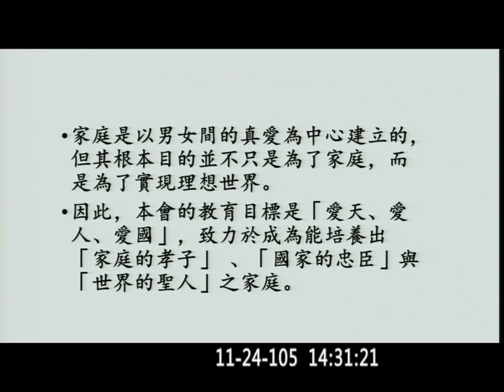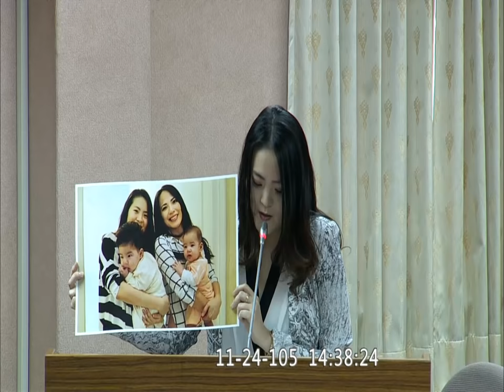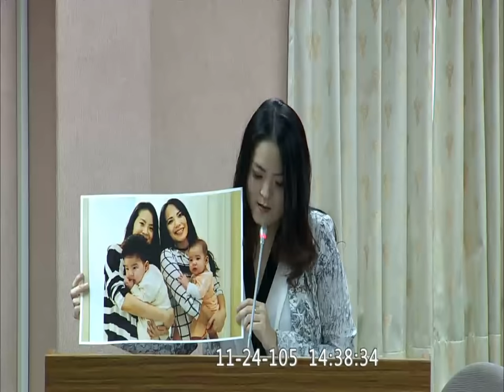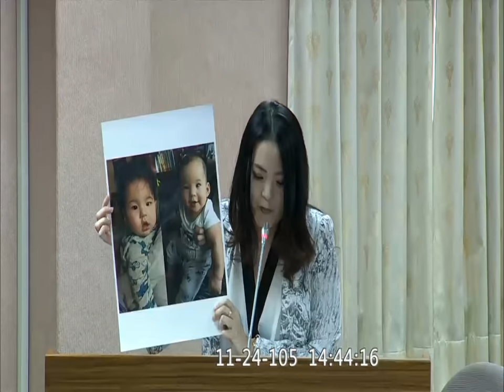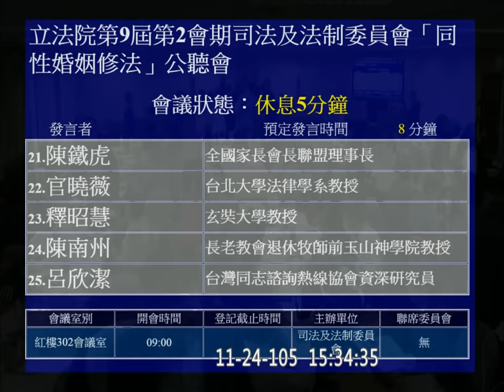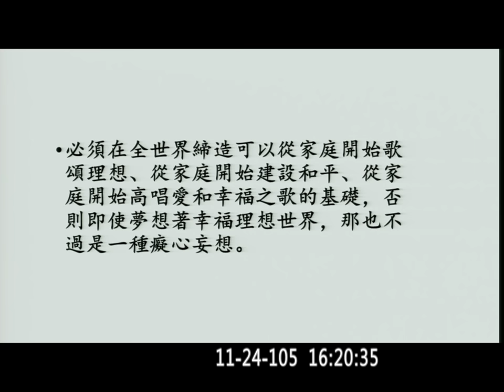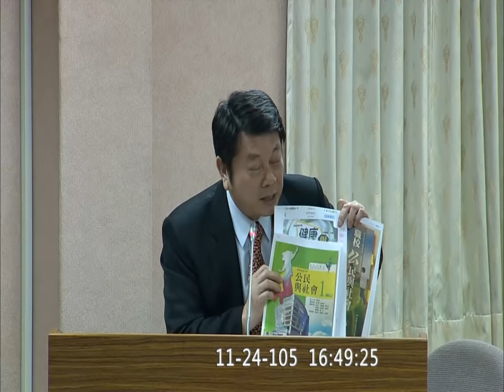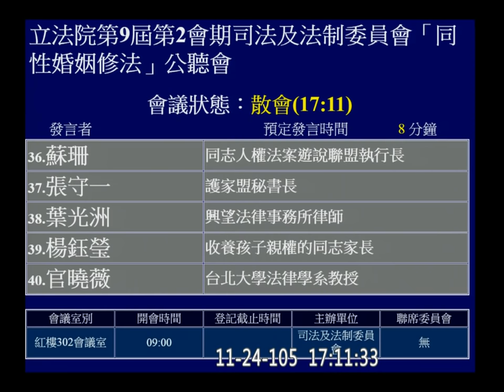20161124 「 同性婚姻 修法」公聽會 PM 陳明堂 許毓仁 黃國昌 尤美女 雷倩 司法法制 【立法院演哪齣？】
6:27 陳志明 台灣國際同志權益促進會 發言人
16:54 張守一 護家盟 秘書長
27:19 許惠珍 世界和平統一家庭聯合會家庭教育中心 主任
38:13 蘇珊 同志人權法案遊說聯盟 執行長
47:13 陳鐵虎 全國家長會長聯盟 理事長
57:59 官曉薇 助理教授 臺北大法律 基督徒
1:08:29 釋昭慧 法師
1:16:55 陳南州 長老教會退休牧師/前玉山神學院教授
1:27:17 呂欣潔 台灣同志諮詢熱線協會 資深研究員

--行政機關及立法委員
1:45:27 陳明堂 法務部 政務次長
1:51:13 呂太郎 司法院 秘書長
1:56:07
1:57:01 衛福部 簡組長
2:00:32 許毓仁
2:07:41 黃國昌
2:14:35 尤美女

--第二次發言
2:20:24 許惠珍 世界和平統一家庭聯合會家庭教育中心 主任
2:23:55 廖金河 亞洲時代新葉聯盟
2:27:37 許秀雯 台灣伴侶權益推動聯盟理事長
2:30:51 陳志明 台灣國際同志權益促進會 發言人
2:33:38 雷倩
2:37:57 呂欣潔 台灣同志諮詢熱線協會 資深研究員
2:41:13 忻底波拉 牧師 基督教國際火炬先鋒事奉觀懷協會理事長
2:44:55 謝啟大
2:48:50 陳鐵虎 全國家長會長聯盟 理事長
2:52:24 蔡維恩 牧師
2:55:56 蘇珊 同志人權法案遊說聯盟 執行長
2:58:40 張守一 護家盟 秘書長
3:01:21 葉光洲 律師 (家事法實務 台荷同志離婚) 反對修民法
3:03:55 楊鈺瑩 同志/家長 教育工作者
3:07:19 官曉薇 助理教授 臺北大法律 基督徒

3:10:42 尤美女